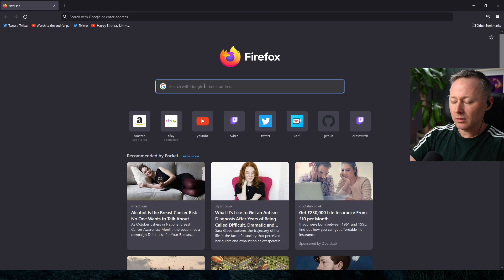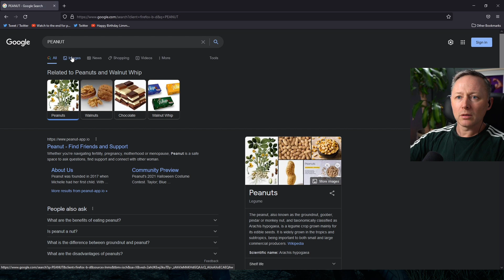Small Peanut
Unofficial (Limmy Endorsed) channel of Twitch clips and Improv